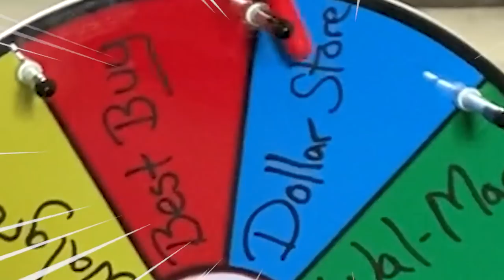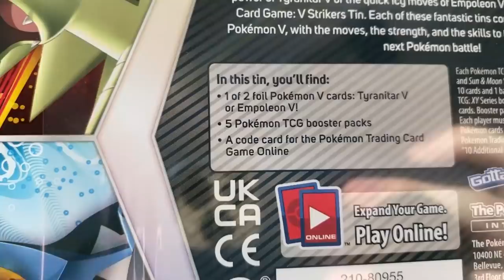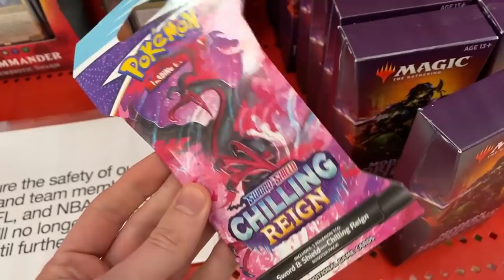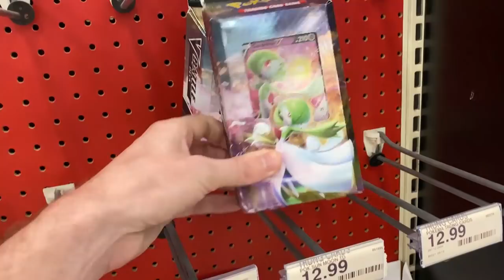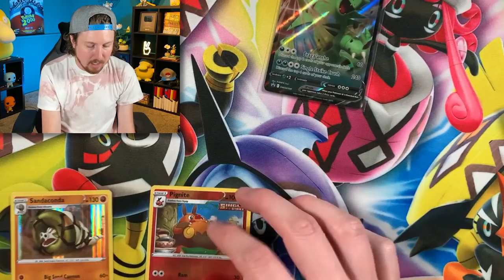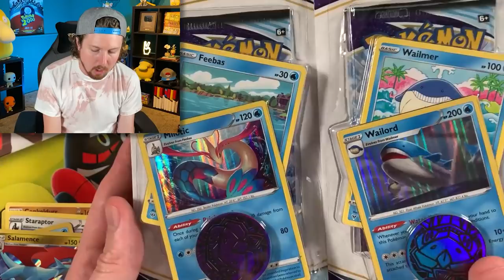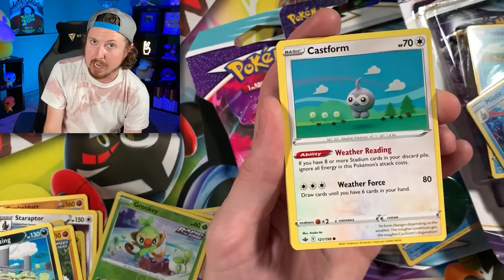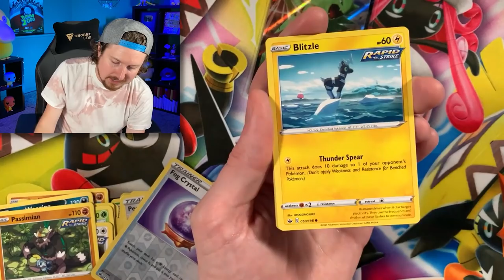Spin The Wheel BUT...I Can ONLY Go Shopping for Pokemon Cards at that Store!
I decided to Spin The Wheel but I could only go shopping for Pokemon cards at the store it landed on! This Pokemon opening took a turn when I ran into a fan while buying Pokemon cards at Barnes and Noble. Spinning the wheel added an extra twist to this search and luckily I found Pokemon packs!

RealBreakingNate
USA